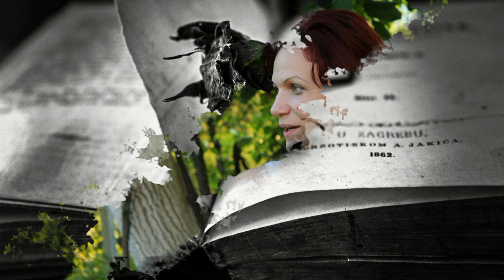Sandra Halt Ćuže: PADOBRANAC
Plaketa "Slavko Kolar" za prozno stvaralaštvo 2017.

"Priča Sandre Halt-Ćuže Padobranac ustrajava na opasnom rubu neuhvatljivosti njezina temeljnog značenja, ali upravo to, razigranost, mijenjanje pripovjedačke perspektive, igrivost i uplitanje autobiografskih fragmenata, detalja, daje njezinu osjećanju prostora i vremena neizvjesnost i uzbudljivost literarnog (jezičnog) znaka. Zavičajnost i divljanje slavonskom ravnicom, traženje mjesta vlastitog djetinjstva, zamjena uloga i mjesta, sagledavanje onoga što će se dogoditi, što bi se moglo dogoditi, daje priči Padobranac osobitu snagu i privlačnost. Čitatelj u njezinoj neizvjesnosti i jednostavnosti traži „svoju priču“, svijet koji kao da je do jučer bio i njegov, jedinstven i sjajan. Gradeći likove i njihove karaktere, slažući i preslagujući linije fabule i pripovjedačke perspektive, autorica pokazuje umješnost u kreiranju vremena i prostora kad ti je sve nadohvat ruke, kad je sve moguće: Ima li bolje preporuke za pisanje i čitanje! Ima li bolje preporuke za nagradu!"
Miroslav Mićanović, književnik